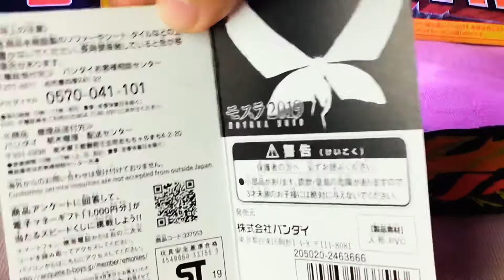MOVIE MONSTER SERIES MOTHRA 2019 UNBOXING/REVIEW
Links for the products:

BANDAI Godzilla Movie Monster Series Mothra 2019 (Godzilla: King of The Monsters)

HARDWARE: iPad (2018) in Gold w/ Apple Pencil

PROGRAM: MEDIBANG for iPad